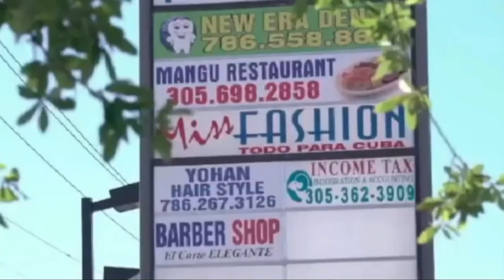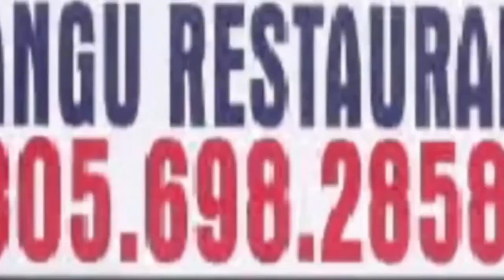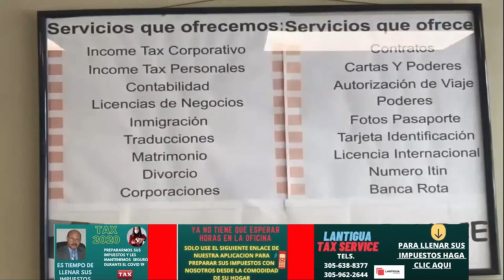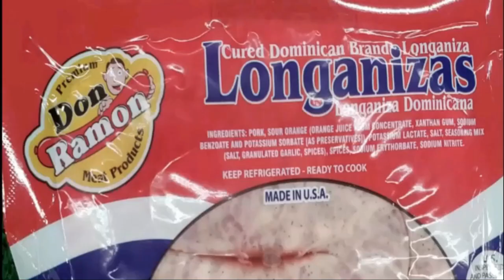Conozca la Vida y la Historia Musical de Nini Caffaro. Respondio hasta lo que no se Imaginan.